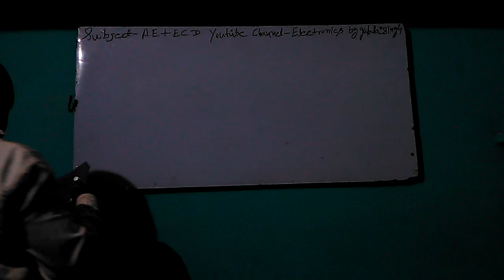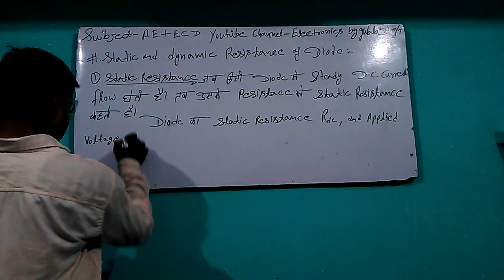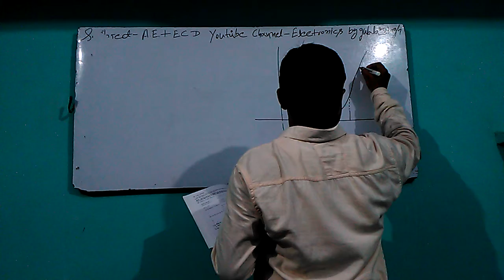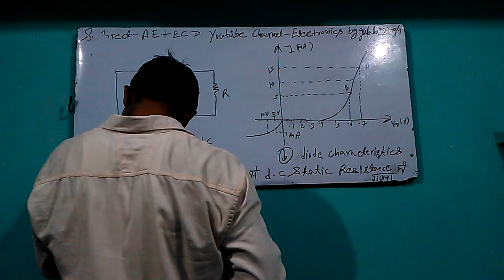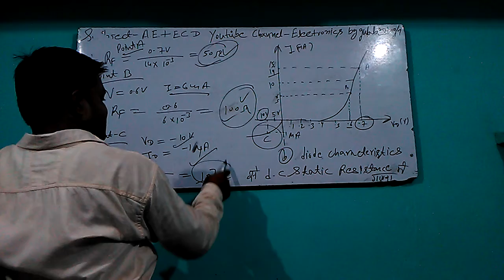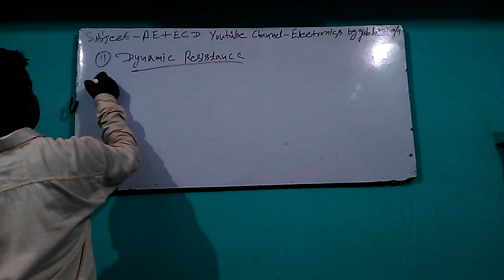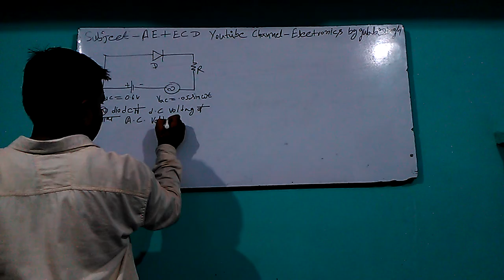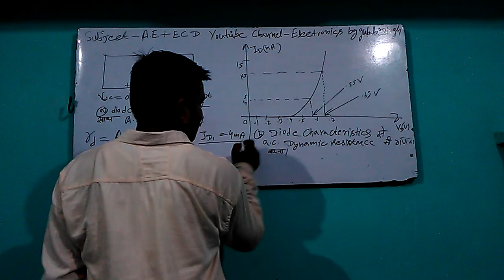Static and dyanamic resistance of diode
REVESION SESSION